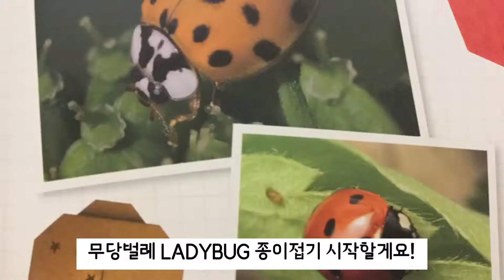ㅣ조아TVㅣ종이접기 작지만 강한 곤충 1 _ 무당벌레 Origami Small but strong insect 1 _ Ladybug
난이도1 _ 나만의 무당벌레를 접어보아요!